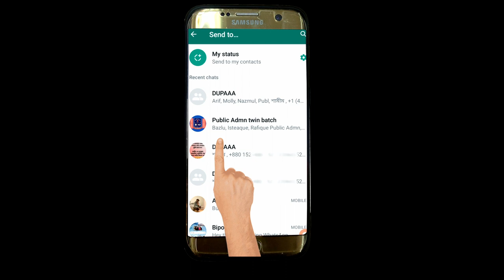তোমার অবস্থান কোথায়?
Quotation No-1061

Topic: তোমার অবস্থান কোথায়?
Know more by Watching this whole Video. It is a learning video.

Host: Md. Akbar Hassan CEO & MD of BRIDDHI & Chief Resource person. MBA (IBA ) & MPA from the University of Dhaka. Served in 3 MNC Philips; Youngone Corporation& Mobil Oil Bangladesh Ltd.( U.S. MNC) for 19.5 years in a Senior Management position & in Teaching in a reputed University & Corporate resource person for 22 years.

Mr. Md Akbar Hassan devoted himself to corporate training for the last 22 years. Conducted more than 1000 customaries training. Created 1800+ professional videos. Faculty of Reputed Universities. He is a researcher, consultant & corporate resource person both at home &abroad. The resource person of Trade body DCCI; MCCI, BPATC, Police Staff College, Planning Academy, BIAB, BIBM, NDC, etc. Besides 113 + corporate clients across the country.